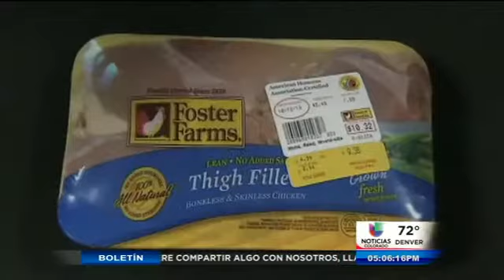Alerta por brote de salmonelosis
Brote de salmonelosis en carne de pollo cobra 4 víctimas en Colorado.